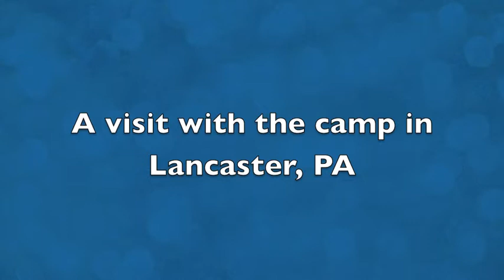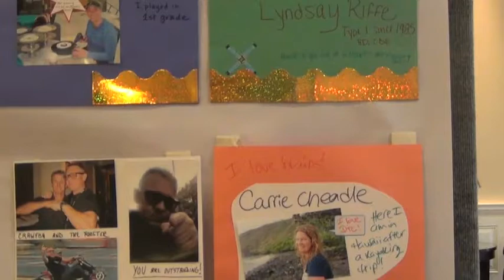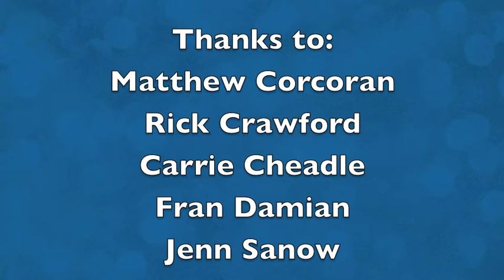What's Up with Diabetes Training Camp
Diabetes Training Camp is a week-long fitness camp for people living with diabetes. The 2012 camp took place in Lancaster, PA. Dr. Matthew Corcoran, founder and medical director, some staff and campers, took time to show us around the camp.